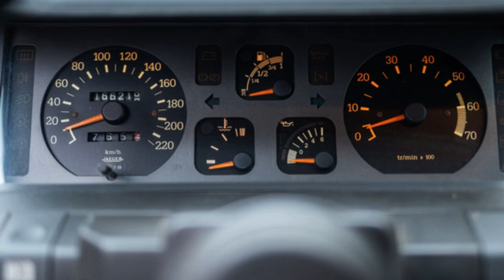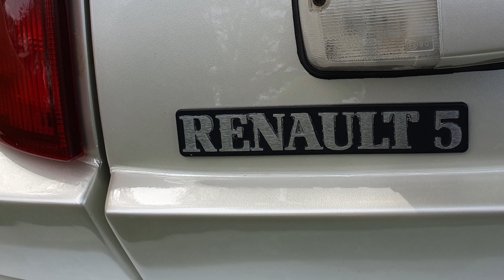Renault 5 Turbo, Renault Le mans Historie erzählt. Oldtimer,Classic Car, Vintage Car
Renault 5 Turbo 2, Renault Le mans Historie erzählt.
Hat Dir das Video gefallen? Schreib es in Kommentar. Ich freue mich über jeden neuen Abonenten.
Wenn Du mich kostenlos unterstützen möchtest, reicht schon ein 👍🏻 Kommentar oder sogar dein Abo ♥️

Vielen Dank 🙏